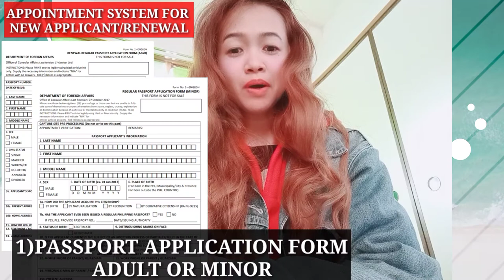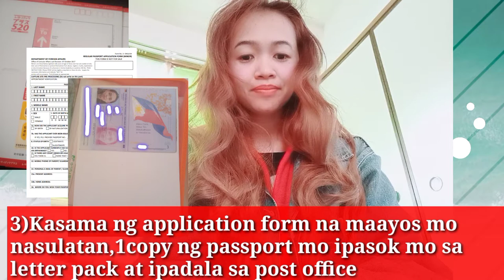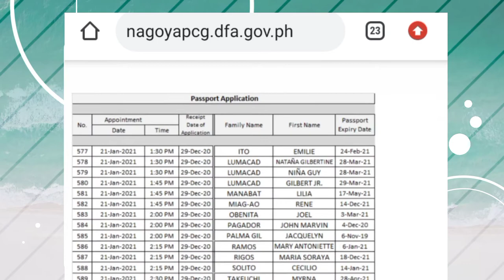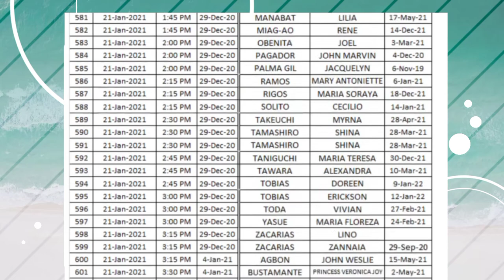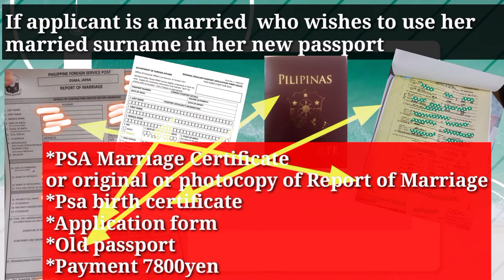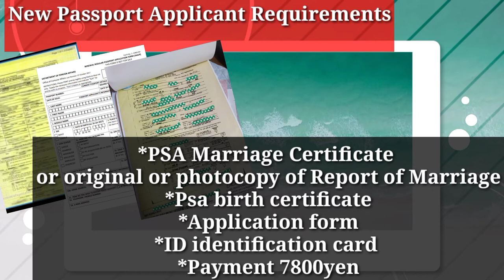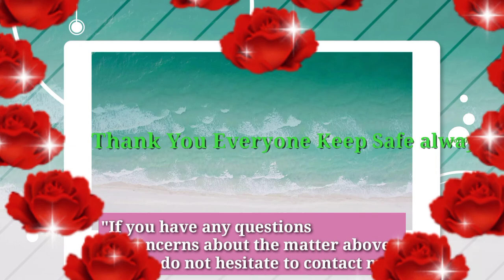PASSPORT RENEWAL NAGOYA EMBASSY/NEW/CHANGE SURNAME/ BY APPOINTMENT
NEW UPDATED PO ULIT WATCH MY VIDEO ABOUT APPOINTMENT ONLINE SA NAGOYA EMBASSY👇👇👇
starting may 8,2021 online napo ang booking for renewal of passport SA NAGOYA pakibasa po maigi ang nasa post mismo ng consulate CHECK NYO SA WEBSITE NG NAGOYA CONSULATE DETAILS OR CLICK HERE👇👇👇
RENEWAL/NEW/CHANGE SURNAME PASSPORT IN EMBASSY NAGOYA BY APPOINTMENT/NEW ADDRESS/REQUIREMENTS NEEDED
Consulate-General of the Philippines in Nagoya

Hiroya Building,  3 – 31 – 3 Sakae, Naka ku

Nagoya shi, Aichi ken – JAPAN 460-0008

BUSINESS HOURS:  BY APPOINTMENT ONLY - 9am to 6pm / Monday to Friday

FIRST FLOOR - 1F - Passport and Notarial Services

SECOND FLOOR (gamitin ang hagdan) - 2F - Civil Registry (ROB, CLCCM, ROM) and Visa Services for Japanese and other foreign nationals

Facebook account: Ayumi & Travel Tour vlogs

CREDITS:
If I have used in this video some Google Data (Images, Music, Clip Art and Short Videos Information etc.). So I Give the Credit of Respected Owners and Formally Thank You So Much for providing efforts, love, time to create the data. Thank you so much for all.God bless you